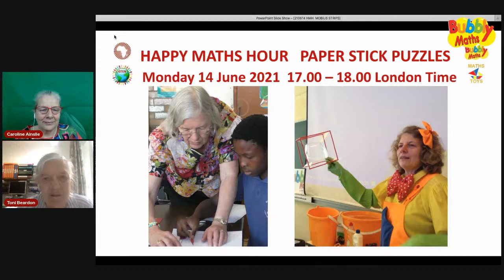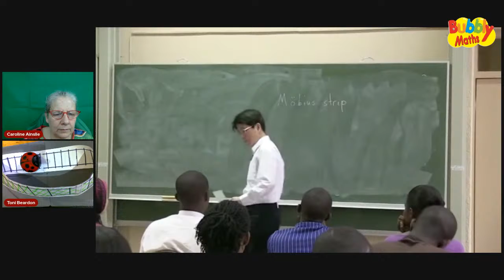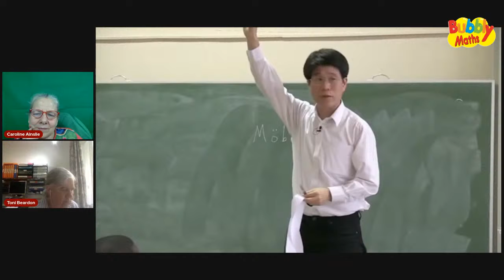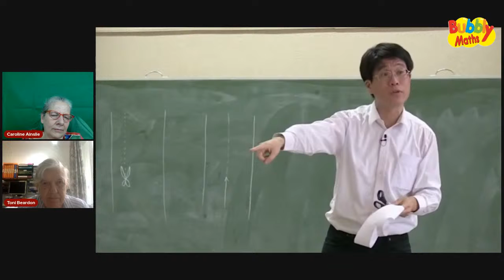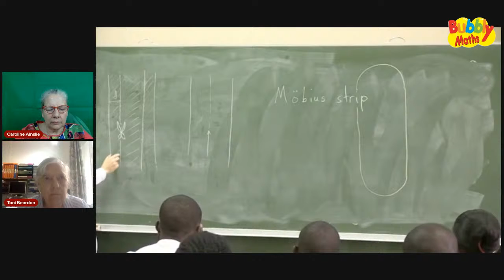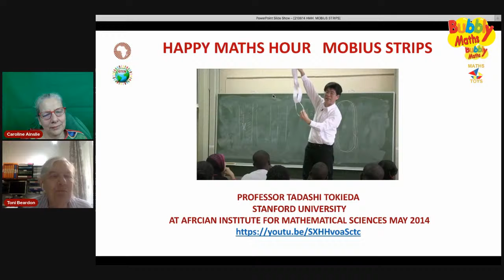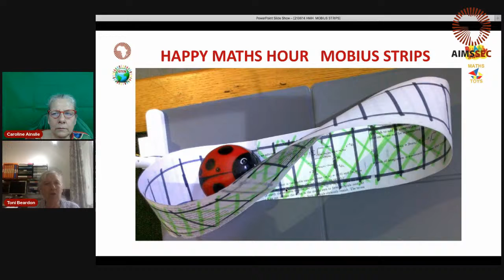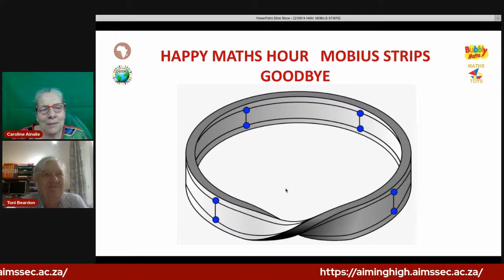Happy Maths Hour - Dr Tadashi Tokieda Mobius Strips - Toni Beardon Caroline Ainslie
AIMS is the African Institute for Mathematical Sciences (South Africa)